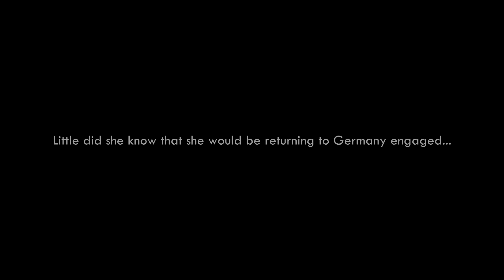Ed Sheeran Serenade - London Singing Proposal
Live singers serenaded Markus & Angi at surprise hotel over looking Big Ben and the Thames in London

Been inspired and would like our help to plan your very own proposal?